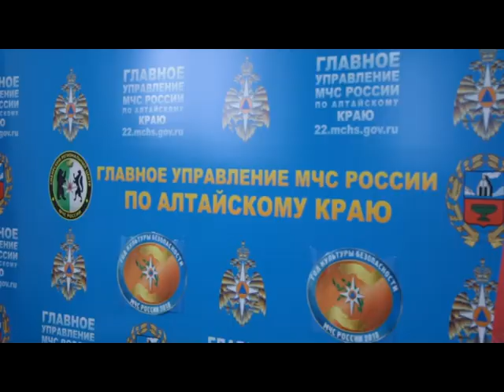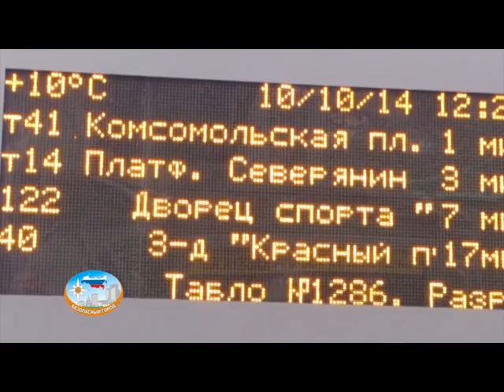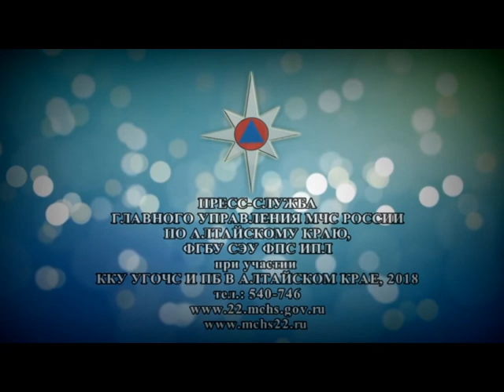«Спасатель Алтая» 13.04.18